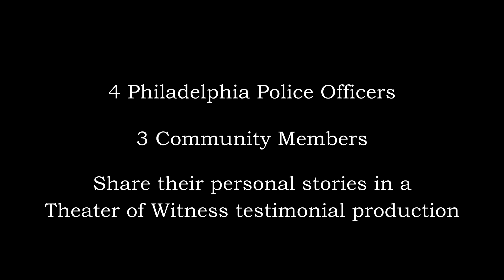Walk in My Shoes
Walk in my Shoes is a play the we provided a 3 camera shoot for at the Painted Bride this film reveals the poignant and provocative stories of how race, poverty, trauma, inequality, power, abuse, safety,heroism, and injustice intersect in the lives of both police and community members.Film produced by Teya Sepinuck and edited by Dax